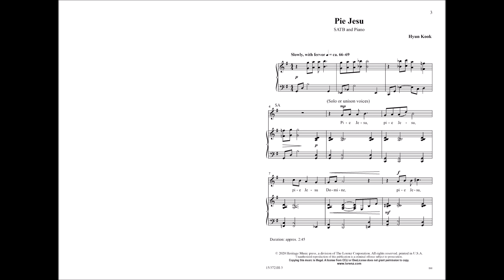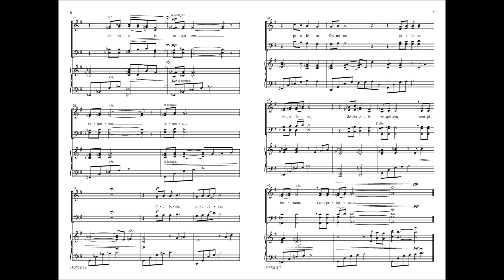Pie Jesu (SATB) - Hyun Kook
15/3721H - South Korean composer Hyun Kook has created a uniquely expressive setting of this text from the Requiem mass. With subtle tempo and dynamic nuances throughout, it presents many teachable opportunities for your singers. The broadly flowing melodic vocal lines carry reassuring words that seem to float in midair above serene piano writing. Absolutely stunning!